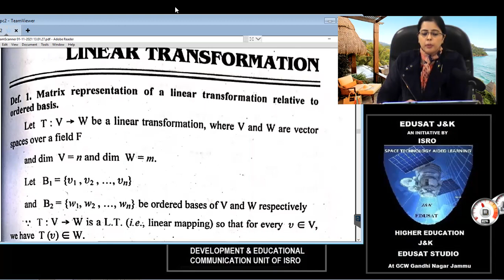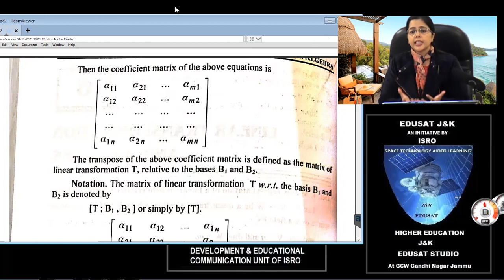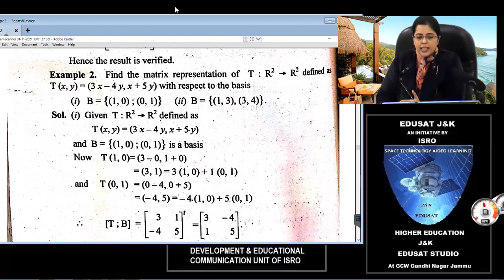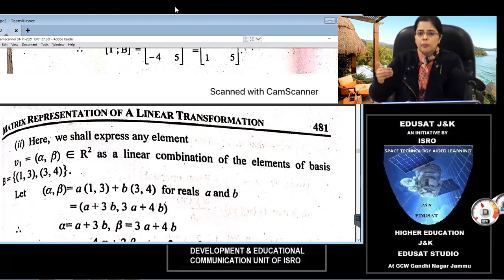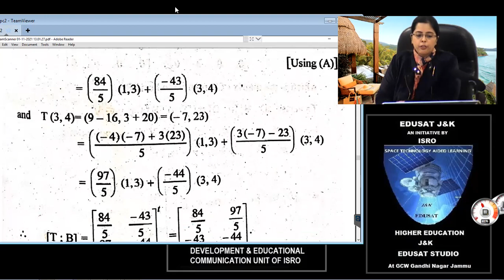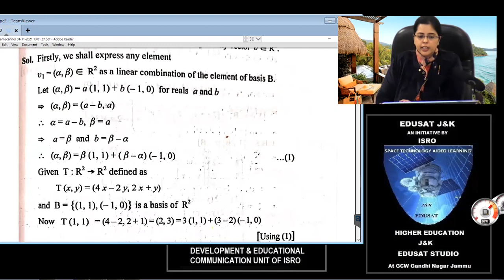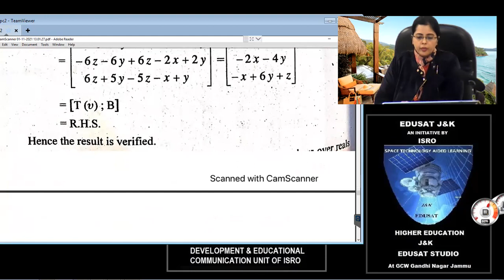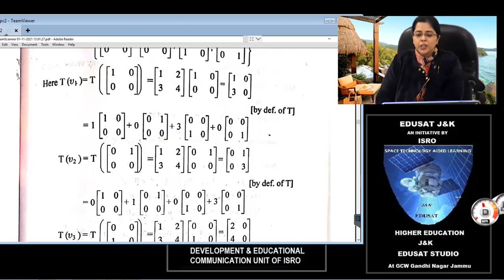Matrix Representation of Linear Transformation by Dr. Nidhi Suri